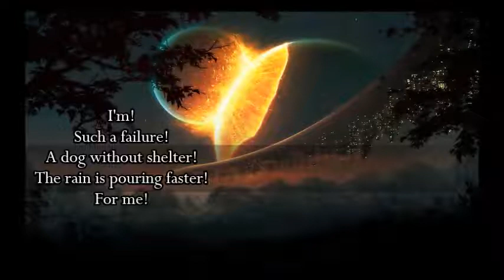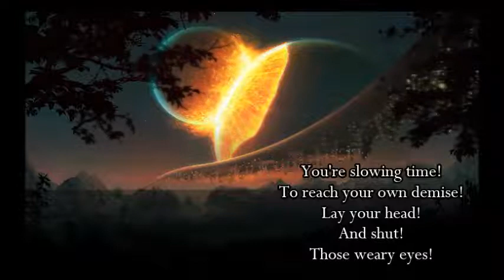I will not fall-Of Earth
Matt Wessel-Drums&Bass&Vocals
Joey Suitt-Guitars
Lyrics in the video!
Picture does not belong to us.